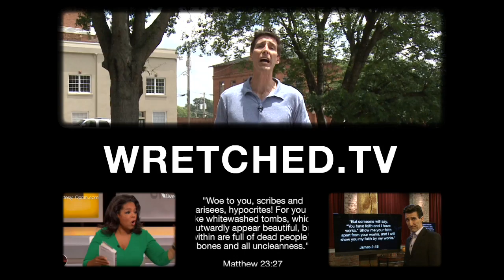Wretched: Sup with Martin Bashir?